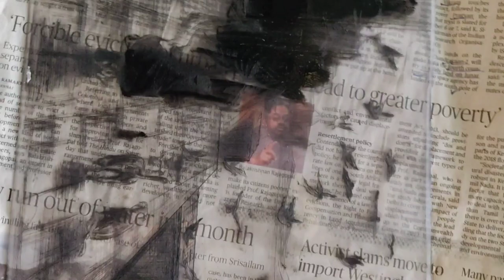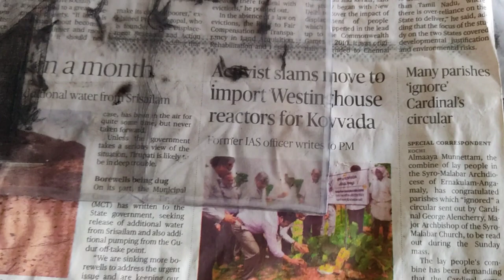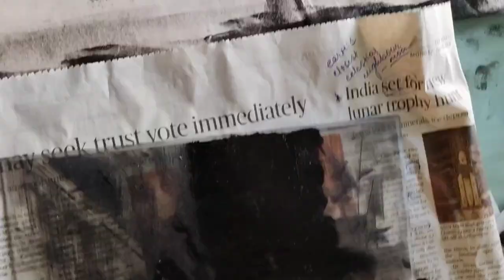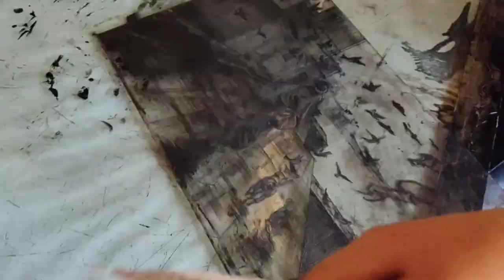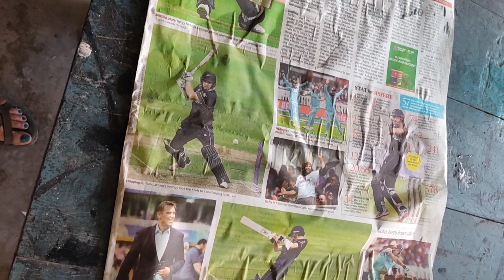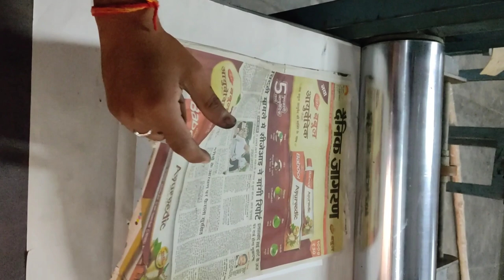Tutorial of how to print on drypoint || printmaking work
Printmaking work.
Tutorial of how to print on dry point.

how to print on dry point?